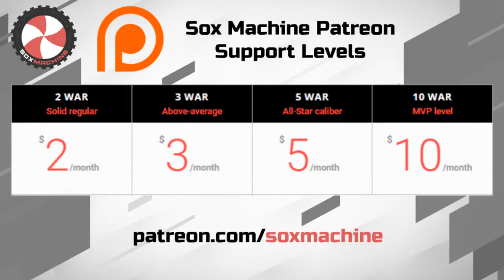Sox Machine Live: White Sox 2023 Roster Rumors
Josh Nelson breaks down the latest White Sox roster rumors